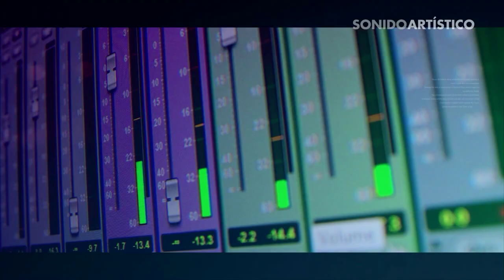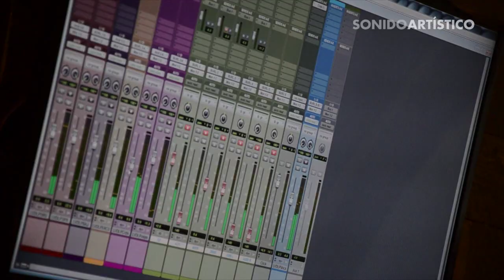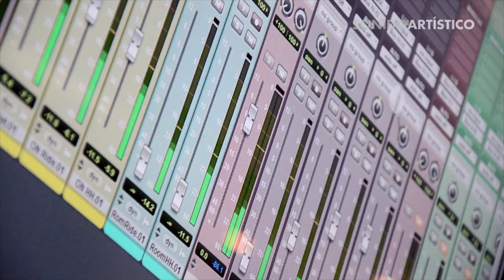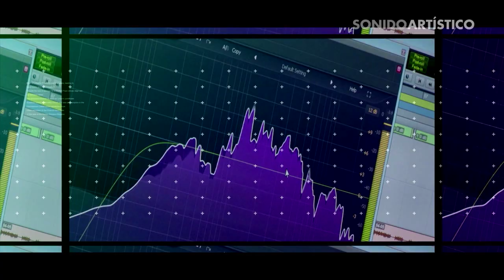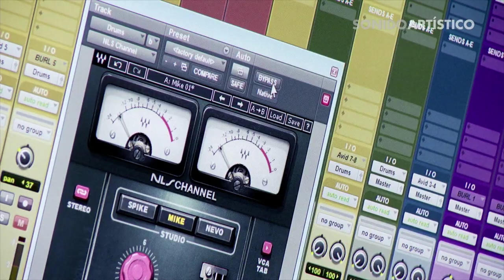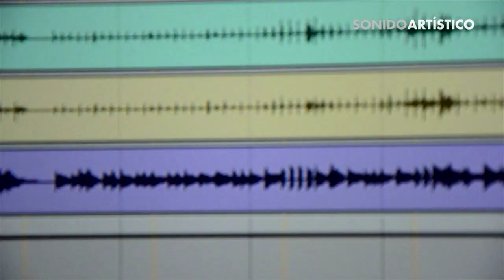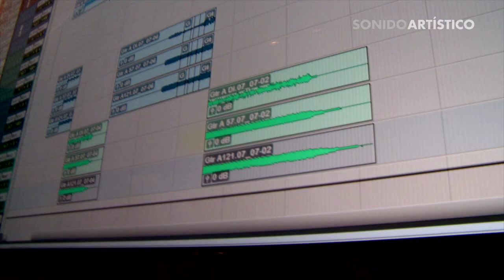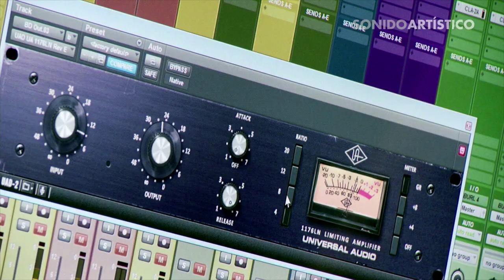VIAJE SONORO - Seminario de audio y producción musical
Este seminario de audio y producción musical brinda conocimientos de excelencia sobre grabación, mezcla y producción artística. Cuatro jornadas llenas de experiencias y cercanía entre personas que comparten un mismo camino y una misma pasión. Notas musicales, equipos de grabación y un cielo estrellado te esperan en Sonoramica, un estudio profesional sumergido en medio de la naturaleza que será el escenario ideal de esta aventura para viajar, aprender y crear lazos entre profesionales de todas partes!